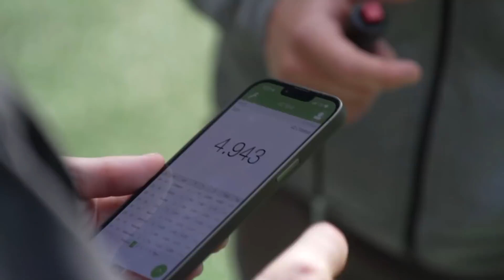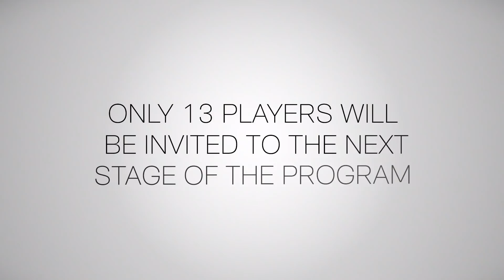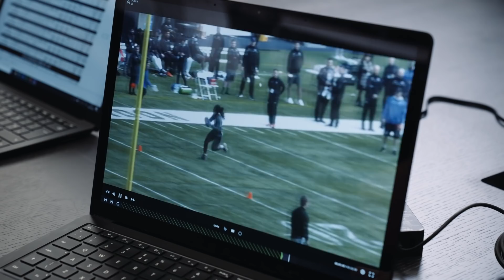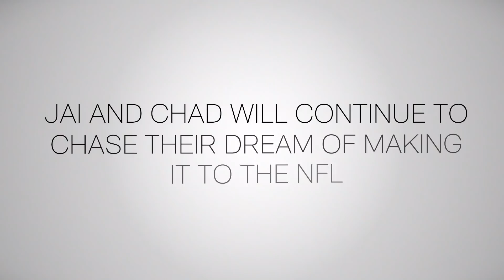Top UK Prospects Take on International NFL Combine! | The Path to the NFL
Some of the UK's top NFL prospects take on the International NFL Combine as part of the NFL's International Player Pathway. Behind the scenes access at Tottenham Hotspur Stadium on a huge day for these potential NFL players!